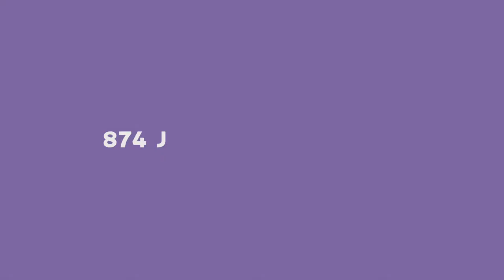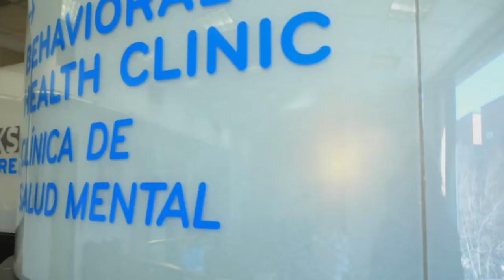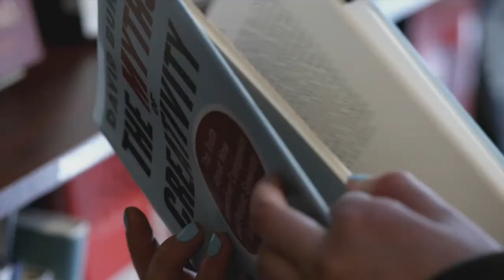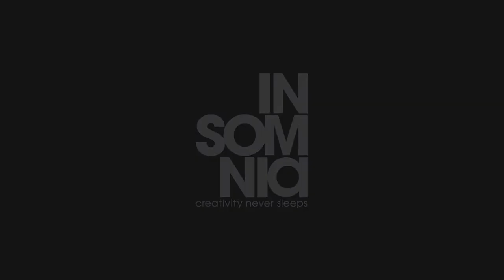Housing Works Groundbreaker Awards 2014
Housing Works honors the contributions of its staunchest allies in and shows how their support helps rebuild the lives of New Yorkers living with and affected by HIV/AIDS by providing safe, beautiful and supportive housing. Featuring Mitchell Gold, Co-founder and Chair-Man, and Bob Williams, Co-founder and President of Design of Mitchell Gold + Bob Williams, Miles Redd, Designer and Founder of Miles Redd LLC, and Lara Spencer, Author, Designer, and Co-Anchor of ABC's Good Morning America. The video also chronicles 10 years of its annual interior design benefit, Design on a Dime.